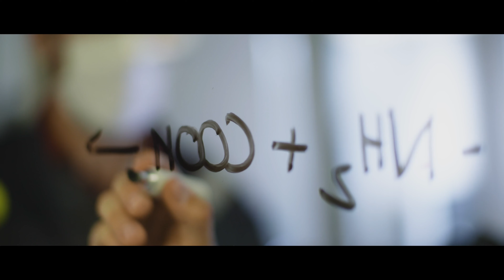How can Arkema polymer engineers contribute to the sustainable development of global industry?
Thomas Prenveille is an R&D engineer in polymer science at Cerdato in Normandy.
His research into polymer optimization has led him to work, for example, in the automotive sector on the development of lighter, stronger hydrogen tanks. This is important work, given the energy savings associated with lighter car parts.

Hydrogen fuel cells will have their role to play in post‑oil mobility options, alongside all‑electric vehicles.

Arkema has anticipated this shift, developing materials and solutions that are already contributing to improving the industry's performance and business model.

To know more about Arkema  👉
Building on its unique set of expertise in materials science, Arkema offers a portfolio of first-class technologies to address ever-growing demand for new and sustainable materials. With the ambition to become in 2024 a pure player in Specialty Materials, the Group is structured into 3 complementary, resilient and highly innovative segments dedicated to Specialty Materials - Adhesive Solutions, Advanced Materials, and Coating Solutions - accounting for some 92% of Group sales in 2023, and a well-positioned and competitive Intermediates segment. Arkema offers cutting-edge technological solutions to meet the challenges of, among other things, new energies, access to water, recycling, urbanization and mobility, and fosters a permanent dialogue with all its stakeholders. The Group reported sales of around €9.5 billion in 2023, and operates in some 55 countries with 21,100 employees worldwide.